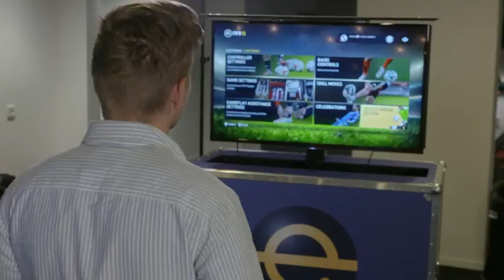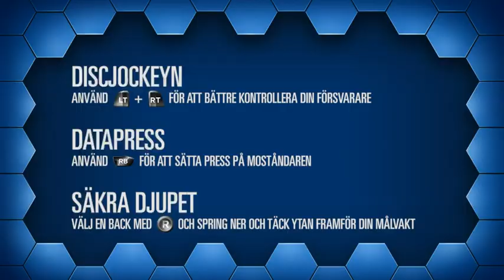Fifa-skolan - bemästra försvarsspelet - TV4 Sport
TV4 Sport från 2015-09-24: Fjärde delen i E-Svenskans Fifa-skola med världsmästaren Ivan Lapanje. Lär dig bemästra försvarsspelet.